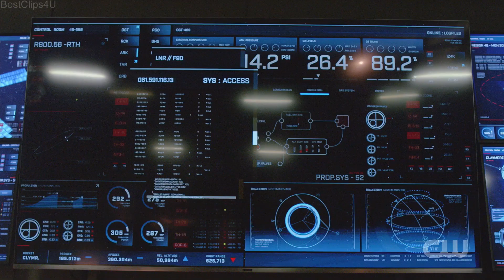DC Supergirl 4x13 | Supergirl Attempts to stop the Satellite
DC Supergirl Season4x12 "What's So Funny About Truth, Justice, and the American Way?"

 All credit to WBTV and The CW